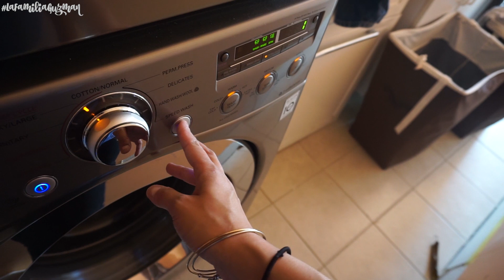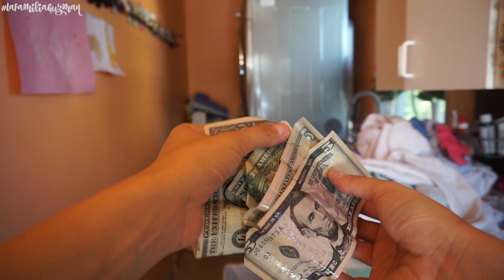MI RUTINA DE LIMPIEZA SEMANAL - Que productos uso y como organizó mi casa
En este video les muestro como yo limpio mi casa de 3. Les muestro como limpio el bano, la cocina, la estufa, como lavo ropa y la doblo y muchas cosas mas. Tambien les muestro que productos uso para limpiar tales como el Windex, Clorox, Fabuloso entre otros. Espero que disfruten el video!

O-Cedar Easy Wring Spin Mop and Bucket System: